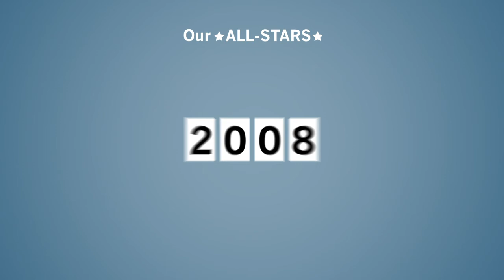WISKA All Stars - maritime video surveillance - CCTV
From an analogue Newcomer to the digital All-Rounder.